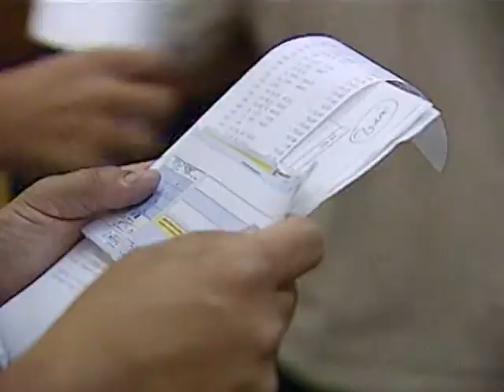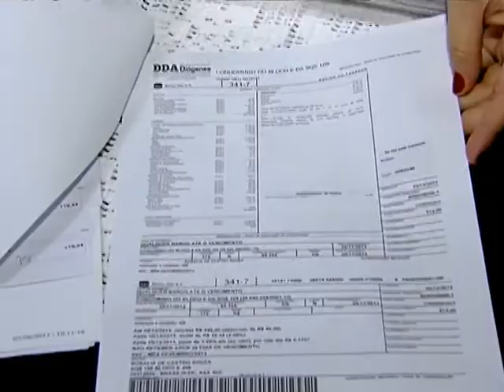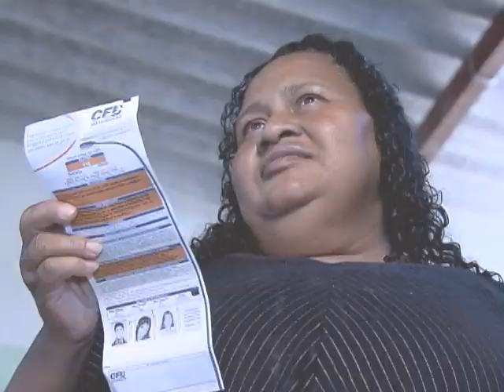Comprovantes de quitação de contas devem ser guardados por tempo determinado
DA REDAÇÃO - 12.02.14: No fim e começo de ano é comum que as pessoas façam uma faxina nas contas pagas, com a finalidade de diminuir a quantidade de papéis guardados em casa. No entanto, alguns comprovantes de quitação de contas têm um tempo específico para ficarem conservados. Uma alternativa para reduzir a pilha de documentos é o recibo anual de quitação de débitos, que deve ser emitido pelas prestadoras de serviços públicos e privados.